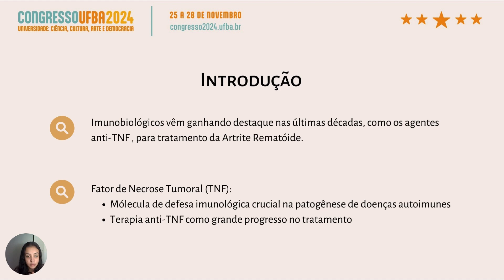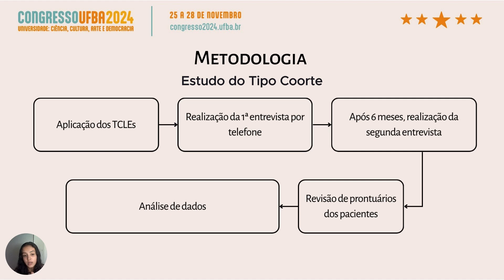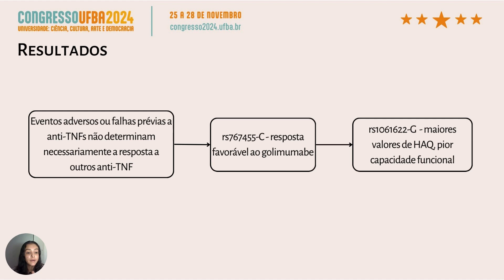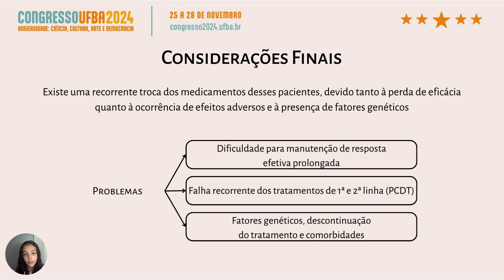Variantes genéticas envolvidas na Artrite Reumatóide associadas à efetividade dos anti-TNFs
AVALIAÇÃO DA ASSOCIAÇÃO DE VARIANTES GENÉTICAS NA VIA NO TNF COM A EFETIVIDADE DO TRATAMENTO COM IMUNOBIOLÓGICOS ANTI-TNF EM PACIENTES COM ARTRITE REUMATOIDE
Autora: Katarina Mattos Brandão
Orientador: Prof. Dr. Pablo de Moura Santos
Co-orientador: Prof. Dr. Pedro Augusto Silva dos Santos Rodrigues
Descrição: A artrite reumatoide é uma doença crônica e inflamatória que age, pelo sistema imunológico do indivíduo, afetando as articulações, e que não apresenta cura. Nos últimos anos, vem ganhando destaque o uso de medicamentos imunobiológicos, a exemplo de agentes anti-TNF, para o tratamento da Artrite Reumatoide. Este estudo busca avaliar a efetividade e a segurança do uso de agentes biológicos na terapia medicamentosa da Artrite Reumatoide em pacientes acompanhados em um centro de infusão, levando em conta diversos fatores, como socioeconômicos, histórico medicamentoso, o uso de outros medicamentos sintéticos concomitante à terapia com biológicos, a presença de reações adversas e o diagnóstico de outras comorbidades.
Foram realizadas entrevistas com os pacientes e revisões de prontuários para conseguir as
informações em questão, analisando quanto à responsividade ou não aos anti-TNF e a
incidência de falha medicamentosa desses medicamentos, a exemplo de maior incidência de falha ao adalimumabe e ao etanercepte, identificadas em resultados preliminares.
A partir disso, torna-se importante analisar esses fatores, atrelados a variantes genéticas, e
como eles podem afetar a resposta ao tratamento, tanto no que diz respeito à eficácia, ou seja, daquele paciente estar respondendo bem àquele imunobiológico, quanto à segurança,
entrando nos aspectos relacionados à possíveis eventos adversos e como eles podem levar à suspensão dessas medicações.
Nesse sentido, foi possível perceber que a troca recorrente de medicamentos acontece por essas causas e que é indispensável o acompanhamento farmacoterapêutico a fim de garantir a terapia medicamentosa adequada e minimizar o curso da doença inflamatória e a ocorrência de eventos adversos, garantindo uma melhor qualidade de vida para o paciente.